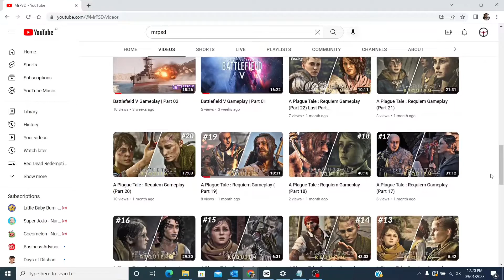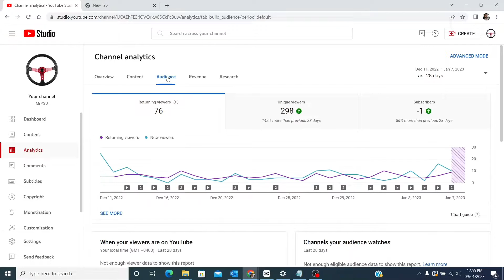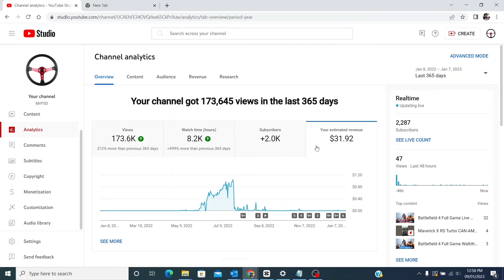How much YouTube pays me for 2000 Subs with 216K views (gaming channel)